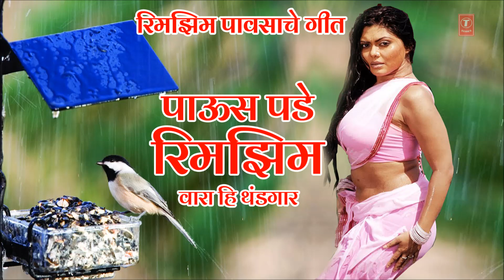पाऊस आला रे – पाऊस पडे रिमझिम | PAAUS PADE RIMZIM | MARATHI RAIN SONGS | SUHASINI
T-Series Marathi Presents Special Rain Song पाऊस आला रे – पाऊस पडे रिमझिम (Paaus Pade Rimzim)  by Suhasini

टी सिरीज मराठी या चॅनेल च्या माध्यमातून आम्हाला वेगवेगळ्या प्रकारची गाणी जसे कि लोकगीते , कोळीगीते , लावणी , आयटम सॉंग , मराठी चित्रपट गीते , बेवफा गाणी , प्रेमगीते , DJ ची गाणी आपल्या पर्यंत पोहोचविणे व गायलेल्या गायकांना प्रसिध्दी मिळवून देण्यासाठी आमचा हा छोटासा प्रयत्न आहे. आपल्या आवडीच्या गायकांचे गाणी आपल्या आवडीनुसार मिळण्याचे एकमेव ठिकाण. या तुमच्यासाठी जास्तीत जास्त आवडीची गीते आणण्याचा आमचा प्रयत्न आहे. तरी आपला अभिप्राय किंवा सूचना ७६६६४१०९४९ या व्हाट्सएप नंबर किंवा comment मध्ये कळवा. खूप खूप धन्यवाद.

Song Details:
Song: Paaus Pade Rimzim
Singer: Suhasini
Lyrics: Santaram Nandgaonkar
Music Label: T-Series